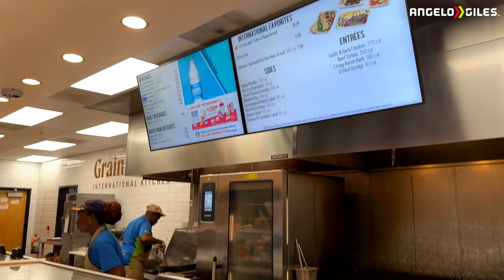How Many Times Can I Ride This INSANE 300FT COASTER In 1 Hour?🎢 I GOT STUCK🤯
-Custom PC
-Logitech MX Master 3
-Ring Light
-Dolica Tripod
-3TB Western Digital External Hard Drive
-512GB SanDisk Extreme Pro SD Card
-512GB Samsung Micro SD Card
-Sony WH-1000XM4 Headphones
-Green Screen